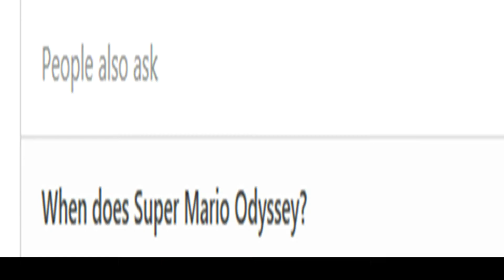Mario Odyssey Hype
I'm trying to play right now but I had to upload this ok I'm going back now OH HE'S A FROG